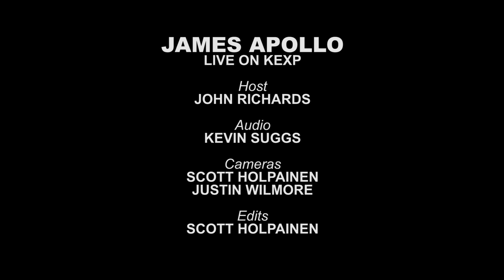James Apollo - Happiness (Live on KEXP)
James Apollo performs "Happiness" live in the KEXP studio. Recorded 2/2/12.

Host: John Richards
Audio: Kevin Suggs
Cameras: Scott Holpainen & Justin Wilmore
Edits: Scott Holpainen